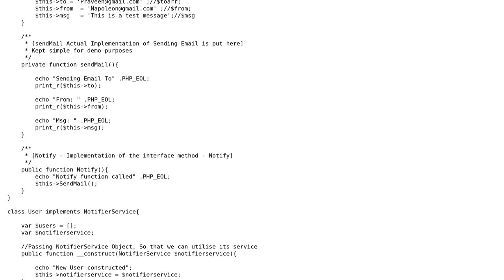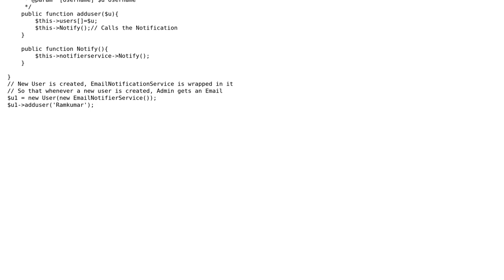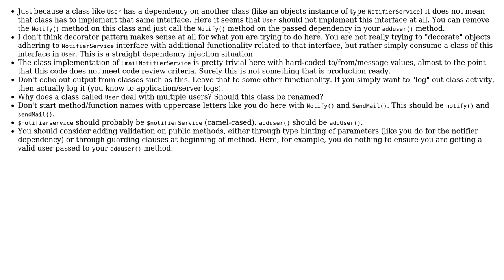Code Review: Decorator Pattern in PHP Simple implementation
With thanks & praise to God, and with thanks to the many people who have made this project possible! | Content (except music & images) licensed under CC BY-SA | Music | Images & others | With thanks to user Mike Brant user indianwebdevil user 200_success and the Stack Exchange Network Trademarks are property of their respective owners. You are responsible for your own actions.